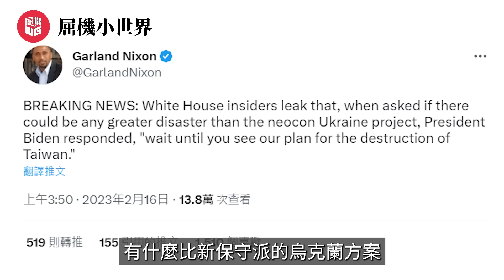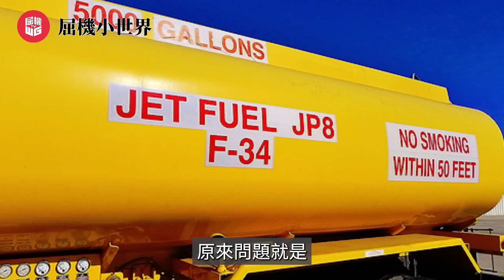美國毁滅台灣要中國內戰，布林肯禁止兩岸突破紅線！｜拜登真實目的為解放伊朗，台北將成為下一個基輔？｜美國受控新保守主義，五大規條維持世界霸權！【屈機小世界 EP85】